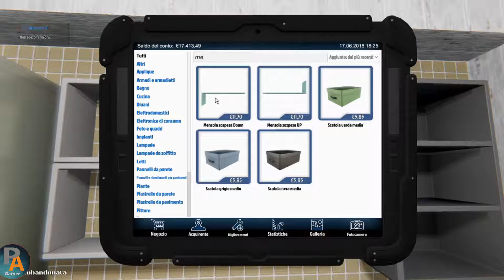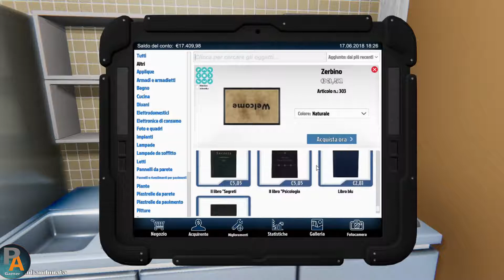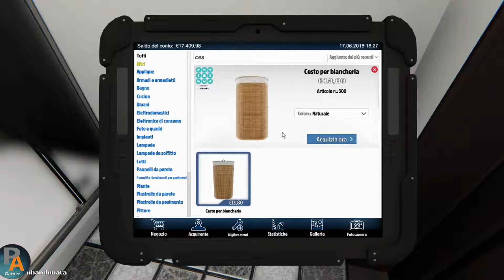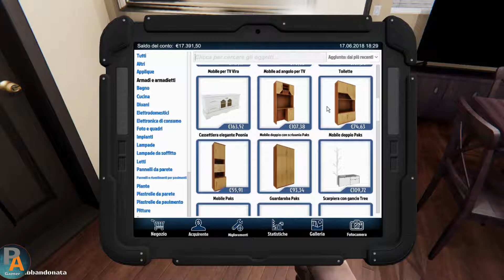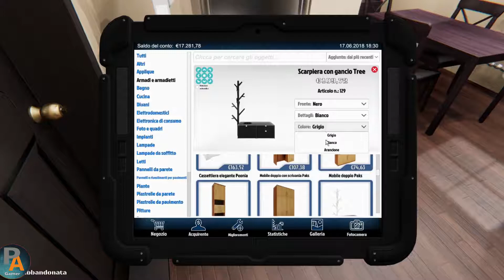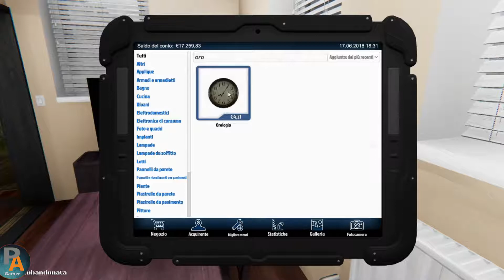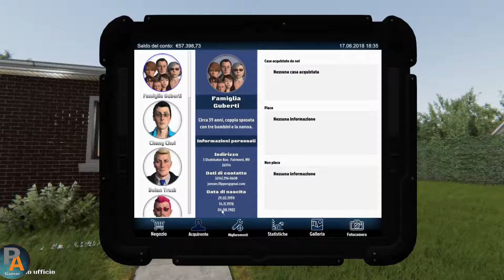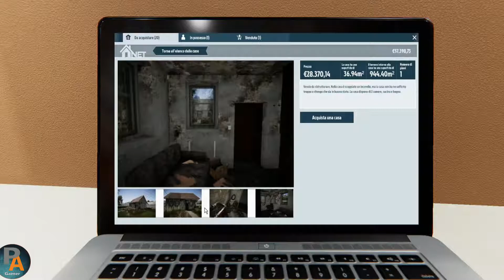Vendo casa - House Flipper ITA #04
Benvenuti a tutti in questo Gameplay.

Vendo casa - House Flipper.